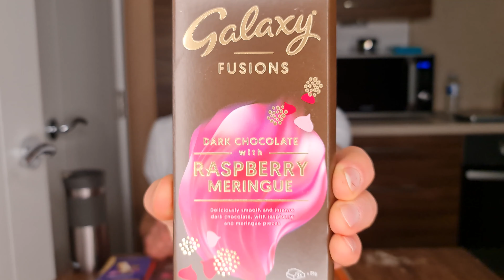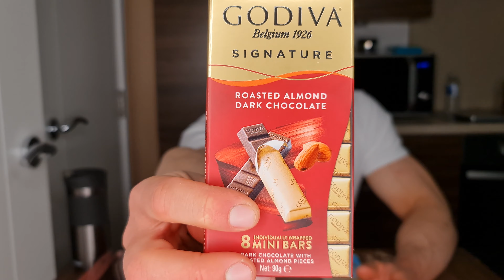Testez Ciocolata Neagra Noua Galaxy Zmeura & Godiva Caramela si Portocala si Migdale Kita Kat